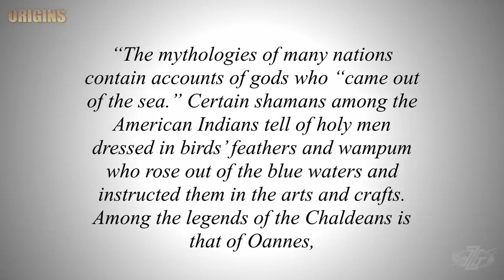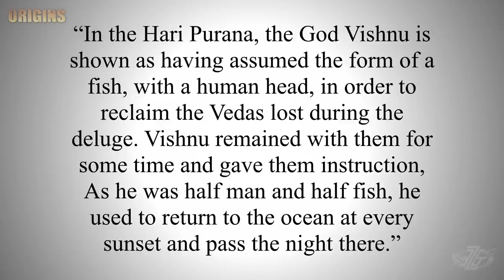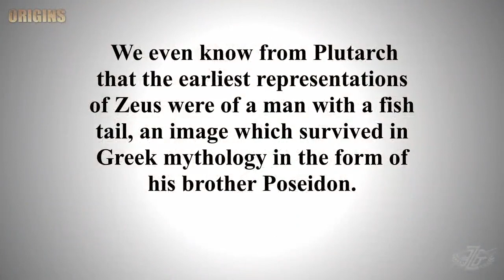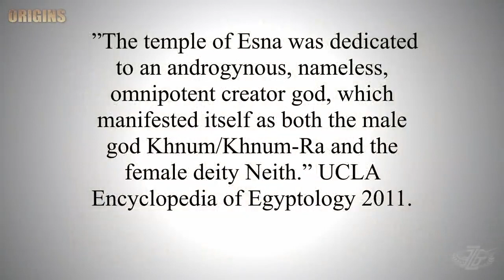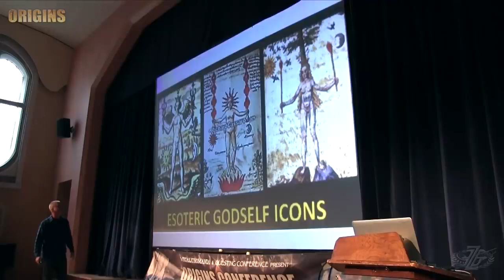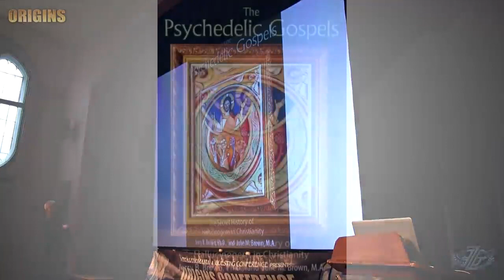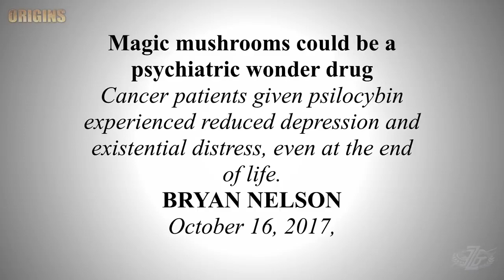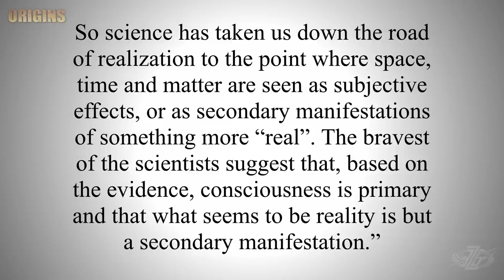Ancient Gods who Came Out of the Sea to Teach Humanity the Art of Civilization